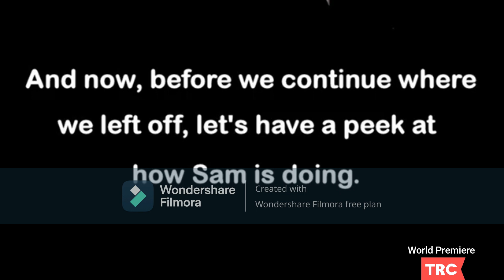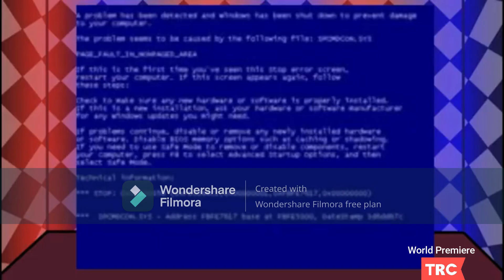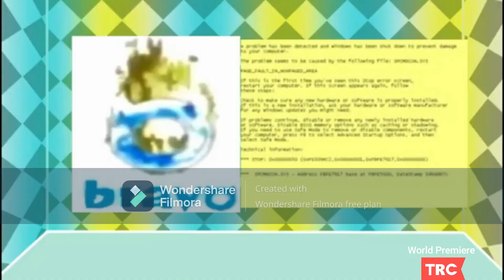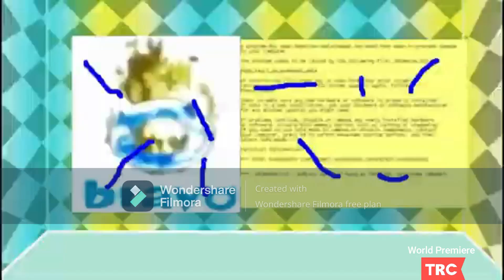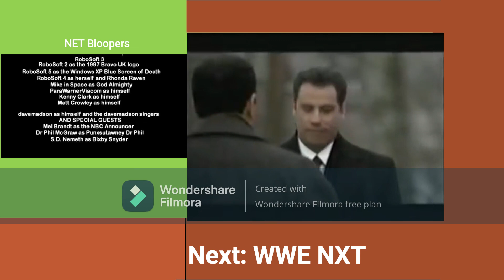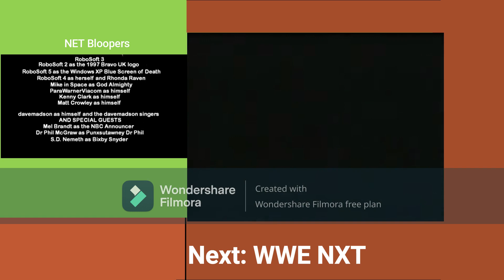TRC Continuity (May 30th, 2023)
After The Series Finale of Poellot's Panel, and Part 2 of NET Bloopers!
Credit to @BlackburnRoundupOfficial for the credits and Logo Combo, and @davemadson for the episode of NET Parodies.